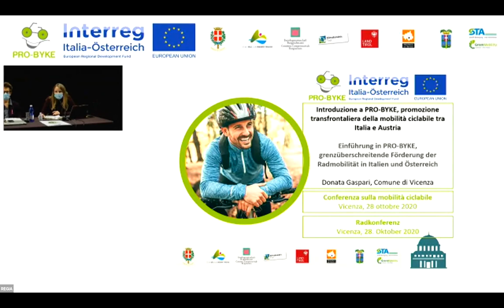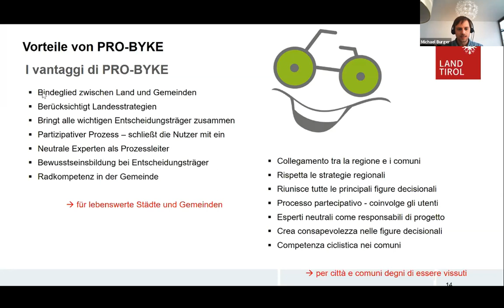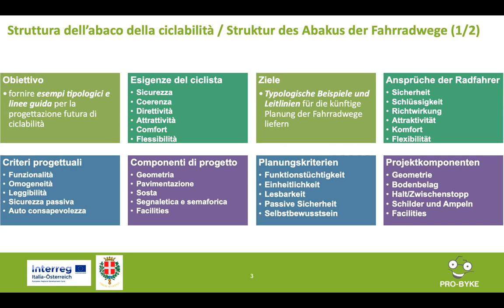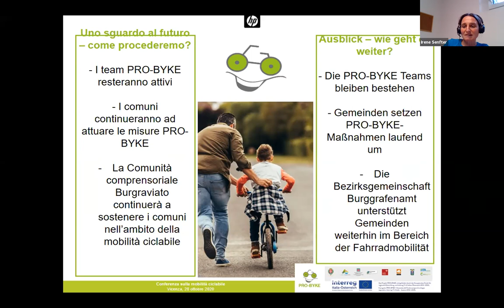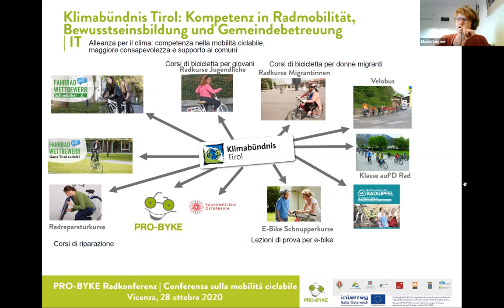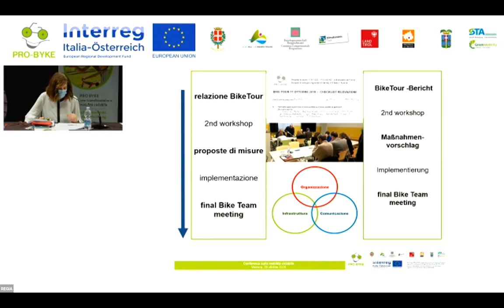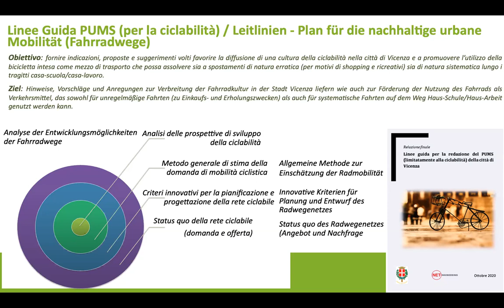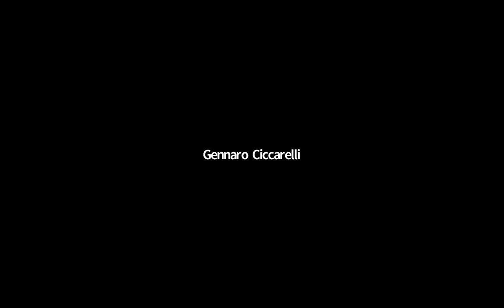Progetto europeo “Pro-byke”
Mercoledì 28 ottobre 2020 al Teatro Comunale di Vicenza si è svolta la conferenza finale del progetto europeo “Pro-byke”. Come previsto dai provvedimenti per il contenimento del Coronavirus, la conferenza si è tenuta online con premiazione, anch’essa virtuale, dei Comuni che hanno svolto le attività di coaching sulla mobilità ciclabile.

“Pro-byke” è un progetto cofinanziato dal Fondo Europeo di sviluppo regionale e Interreg V-A Italia – Austria che vede il Comune di Vicenza capofila di una partnership composta da Unione Territoriale Intercomunale delle Valli e Dolomiti Friulane; Comunità Comprensoriale Burgraviato di Bolzano; associazione Klimabündnis Tyrol. Sono partner associati la Provincia di Vicenza, la Provincia di Treviso, la Regione del Tirolo e STA - Strutture Trasporto Alto Adige.

Obiettivo di “Pro-byke” è armonizzare e professionalizzare la promozione della mobilità ciclabile nei territori coinvolti, intensificando la collaborazione transfrontaliera delle Regioni, Province e Comuni con l'implementazione di misure pilota a livello locale. Per sviluppare varie misure a livello sperimentale, nei territori interessati sono state svolte consulenze di mobilità ciclabile. Sono state, inoltre, elaborate delle linee guida e delle policy di governance locale per creare una base solida di promozione della mobilità ciclabile sostenibile nel tempo.

A Vicenza, in particolare, è stato costituito un Bike team locale, un gruppo di consultazione di supporto al Comune che, partendo dalla valutazione dello stato della mobilità ciclabile a Vicenza, ha proposto misure di miglioramento della mobilità ciclabile. Il team, composto da rappresentanti di istituzioni, associazioni di promozione sociale e di volontariato, oltre che da cittadini, ha utilizzato il servizio di consulenza tecnica (tre workshop e un sopralluogo tecnico - bike tour della Città). È stato, inoltre, realizzato un Abaco della ciclabilità con la definizione di misure e standard di qualità in materia di mobilità ciclabile tra Italia e Austria a favore dell'incremento dell'utilizzo della bicicletta nelle regioni modello analizzate. Altri risultati di progetto sono stati l’installazione di tre conta-biciclette con display informativo sulle piste ciclabili “R. Casarotto”, del Mercato Nuovo e di viale della Pace; la proposta di linee guida per il PUMS, parte mobilità ciclabile, e la sottoscrizione di un Memorandum of understanding tra le Regioni/Province/Comuni coinvolti che costituirà la base per la futura collaborazione delle Regioni sul tema.